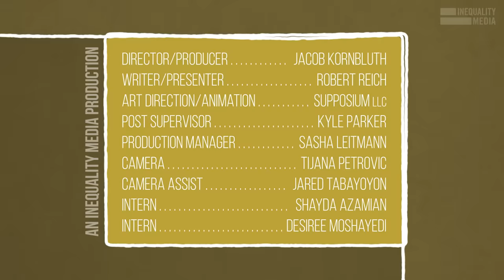Is Trump the Worst President in History? | Robert Reich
Robert Reich compares Trump's presidency to the worst presidents in American history.